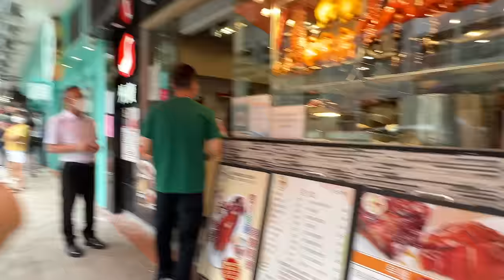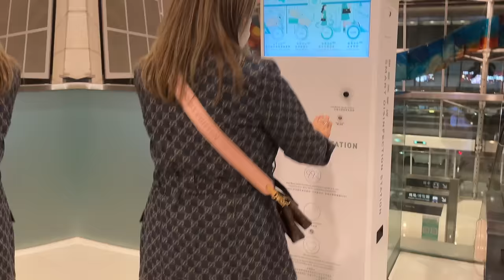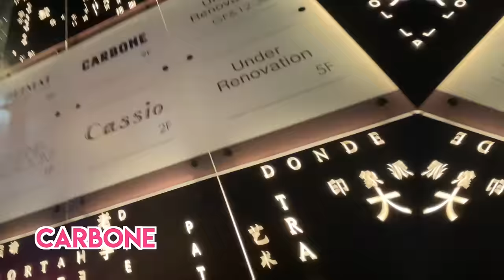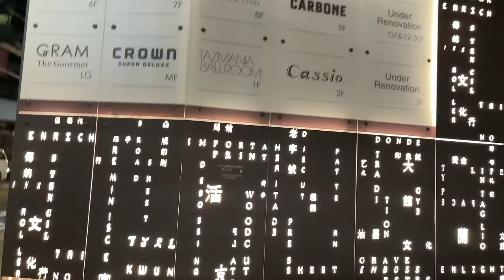VLOG SPECIAL: HONG KONG PART 2 - PHIL'S MAKEOVER + I GOT DRUNK AT PJ'S BIRTHDAY LOL | Small Laude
I know it's a Wednesday but in honor of PJ's Birthday! Here's the most awaited PART 2 of our HONG KONG TRIP! Di niyo kaya to guys! I got drunk LOL! Plus the kids did a makeover for PHIL! Enjoy!

Small Laude